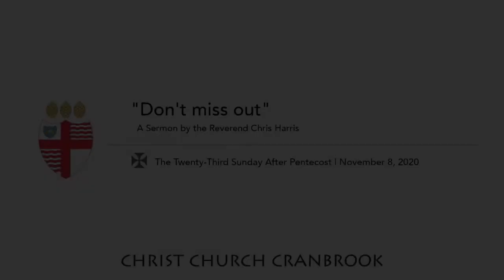"Don't miss out" - The Twenty-Third Sunday after Pentecost - 11/08/2020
Join Father Chris Harris as he gives his sermon on the Twenty-Third Sunday After Pentecost at Christ Church Cranbrook.